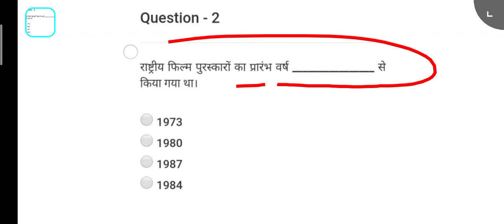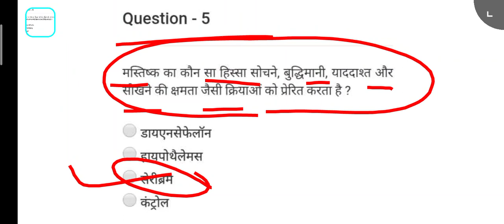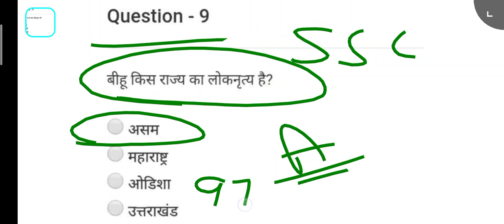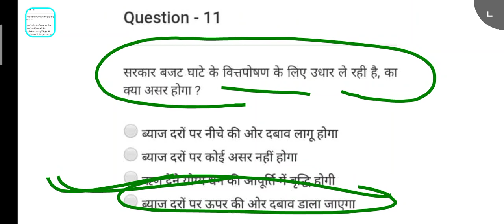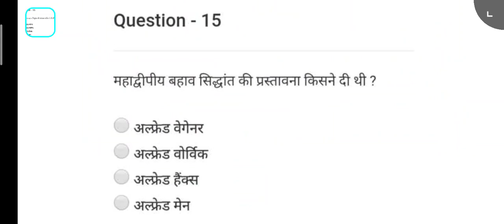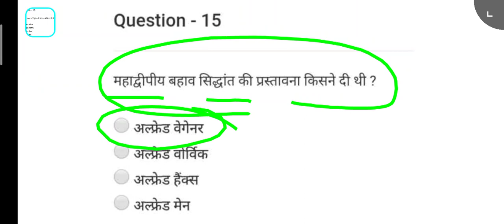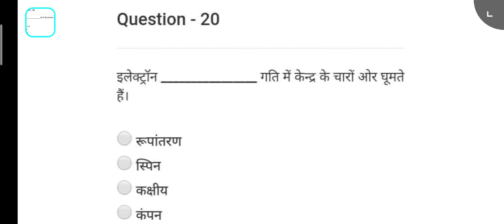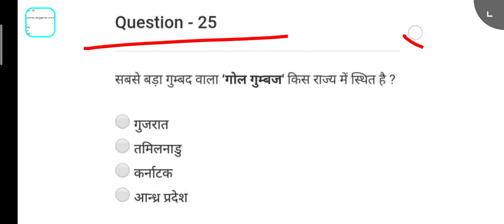SSC MTS first shift 2 may 2023!! SSC MTS GK & GK !! SSC MTS !! SSC MTS analysis ....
sscmts live exam centre
SSC MTS previous papers 2023
SSC MTS admit card
SSC MTS 2 may exam answer key
SSC MTS 2 may first shift analysis
SSC MTS 2 may answer key
SSC MTS 2 may cutt off
SSC MTS 2 may paper cutt off
SSC MTS kase Questions aa rahe Hain
GK GS Kitna aa. Raha hai MTS Mai
MTS Mai current affairs Kitna aa Raha hai
MTS Mai Questions Kaha se aa rahe h